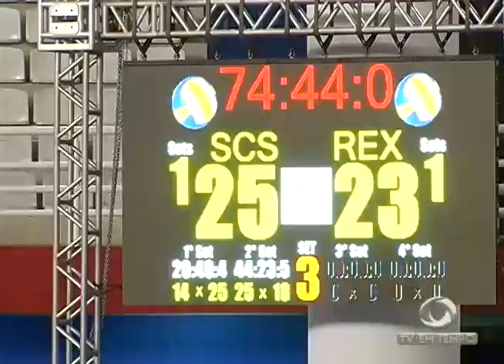Esportes Radicais praticados nas águas do Rio Negro tem atraído cada vez mais Adeptos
03º BLOCO JORNAL 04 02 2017 - Esportes Radicais praticados nas águas do Rio Negro tem atraído cada vez mais Adeptos